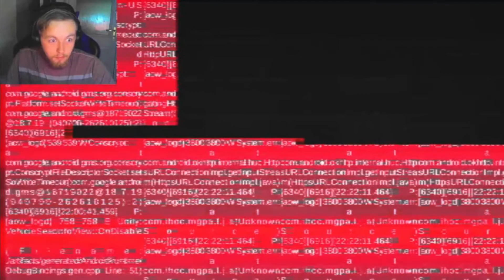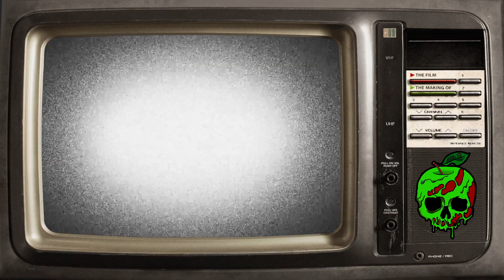SCARIEST GAME ON ITCH?! I 1984 Lilith's Curse Full Demo I Found Footage Indie Horror Game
Today we delve into this found footage horror, and this may be the scariest game on itch right now!

If you want to help the channel out further and donate then it will all go to the content provided to you but in no way are you obliged, thank you